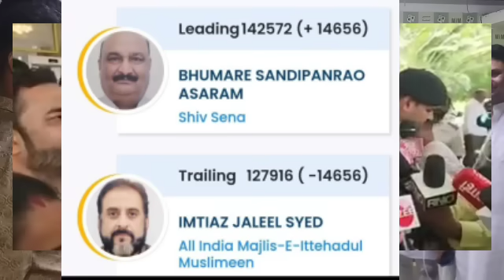Well Done AIMIM || AIMIM के अच्छी और बुरी खबर दोनो || इम्तियाज जलील और अख्तरुल ईमान का अपडेट